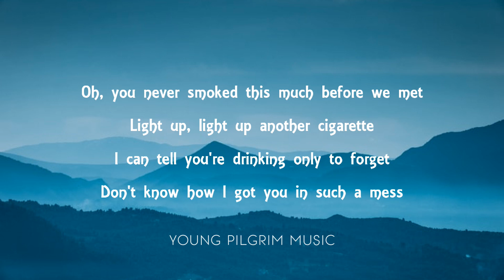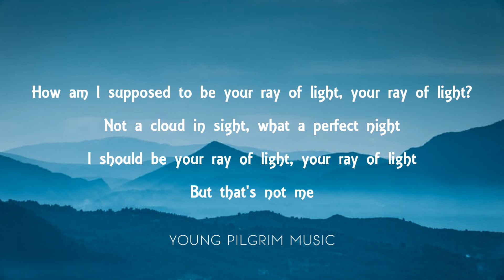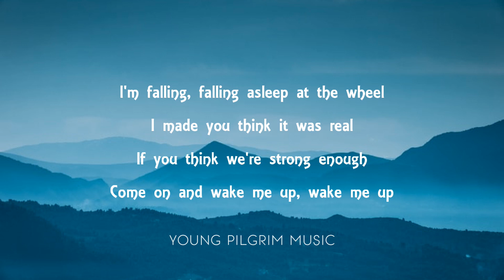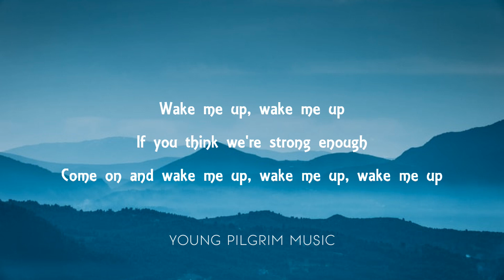Holly Humberstone - Falling Asleep At The Wheel (Lyrics)